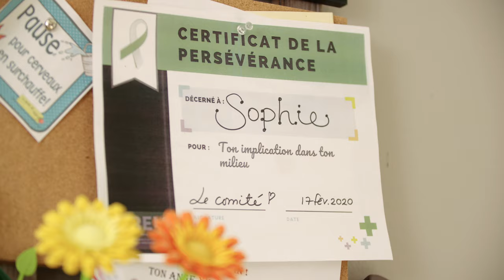Sophie Lagacé, orthopédagogue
Sophie Lagacé est orthopédagogue au primaire. Elle change le monde un élève à la fois. Au quotidien, elle raconte des histoires. Elle adore voir les élèves ouvrir les yeux émerveillés. Pour elle, chaque journée est différente, chaque apprenant est unique, chaque défi est passionnant.

Les professionnelles et professionnels de l’éducation ont développé une solide expertise dans le réseau scolaire. Ils accompagnent toute la communauté d’élèves, de parents, d’intervenants sociaux, d’enseignants, ainsi que tous les membres des équipes-écoles.

En 2020, la FPPE-CSQ souligne la passion de chaque professionnelle et professionnel, inspirée par leur approche individuelle, ancrée dans la réalité scolaire et ravivée par le succès de chaque élève. Grâce à leur dévouement, l’école est plus qu’un lieu d’instruction : c’est un milieu de vie positif et stimulant, où les jeunes peuvent ouvrir leurs ailes et s’épanouir.

La Fédération des professionnelles et professionnels de l'éducation du Québec (FPPE-CSQ), représente 10 000 membres dans la quasi-totalité des centres de services scolaires du Québec, francophones, anglophones, Crie et Kativik. Elle recommande l’ajout de ressources professionnelles dans le réseau de l’éducation, afin d’offrir à tous les élèves l’aide et le soutien dont ils ont besoin pour réussir.